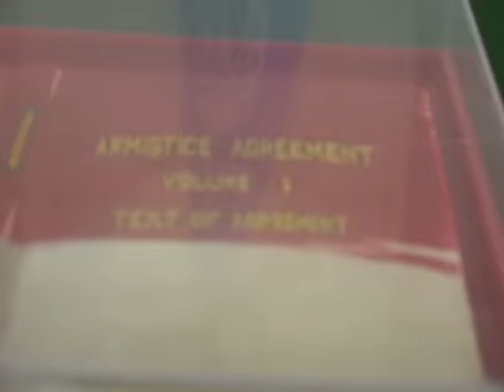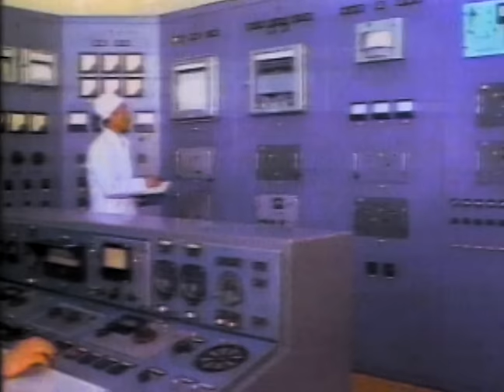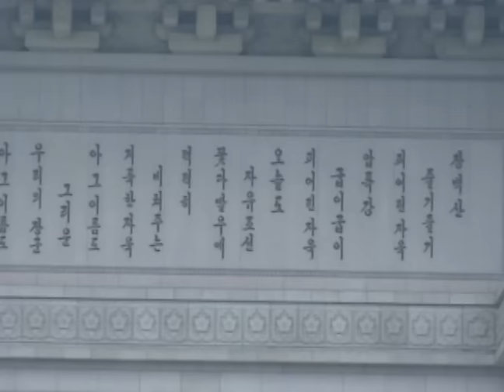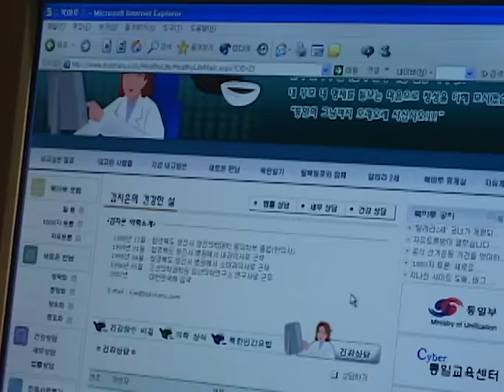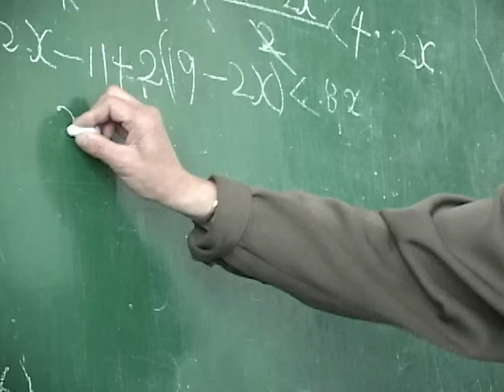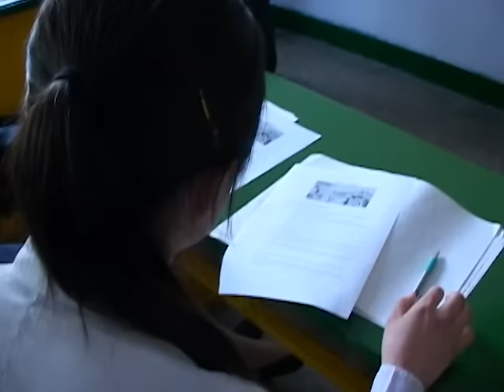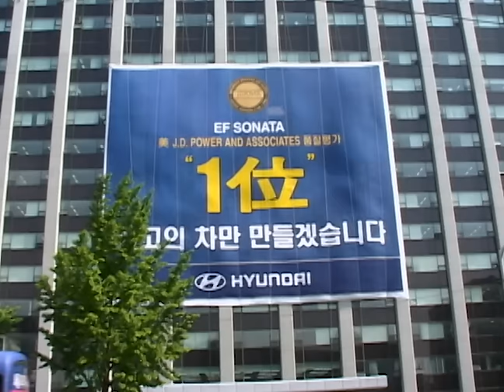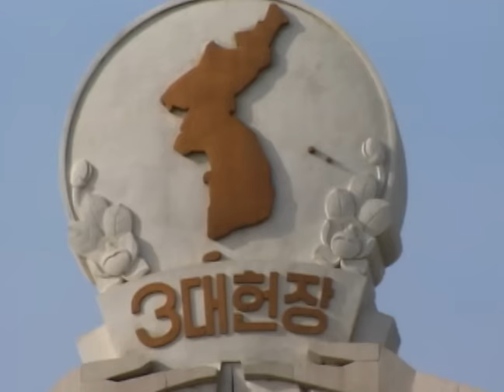How Bad Is Life In North Korea? - North Korea: Desperate Or Deceptive - Politics Documentary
Himel takes an unprecedented tour of hospitals and schools that lack the fundamental basics to provide health care and education and meets a man who escaped from the Gulag to South Korea. The documentary features candid interviews with doctors, teachers, principals and students who talk openly about the terrible problems. The documentary also takes a rare look into the arts and discovers a much more human side of North Korean life. But is North Korea changing out of desperation or deception? While burdened economically, its Gulag prison camps still flourish. It is also arming with nuclear weapons.